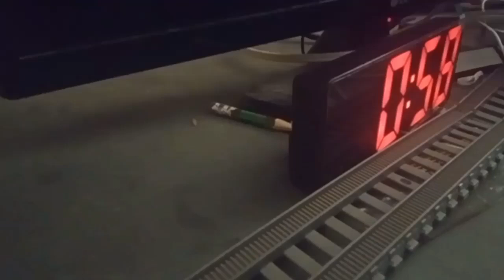The Tomy & Trackmaster Adventures of Thomas the Tank Engine episode 72 The Big Lincoln Accident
Here's another big mess on Sodor but what happened here?